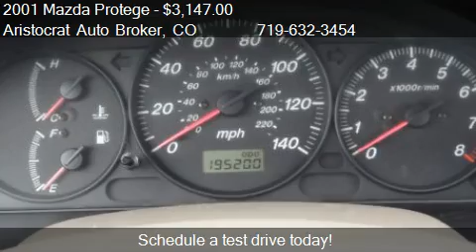2001 Mazda Protege DX - for sale in Colorado Springs, CO 809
Aristocrat Auto Broker
4730 N. Nevada Ave.
in Colorado Springs, CO 80918

Come test drive this 2001 Mazda Protege DX for sale in Colorado Springs, CO.

REMEMBER WHEN OUR COUNTRY WAS BUILT ON TRUST AND A HANDSHAKE?? NO SALESPEOPLE HERE; JUST MANAGERS / OWNERS, STRAIGHT ANSWERS, AND NO GAMES. WE WILL SHAKE YOUR HAND AND WE WILL TAKE GOOD CARE OF OUR CUSTOMERS!